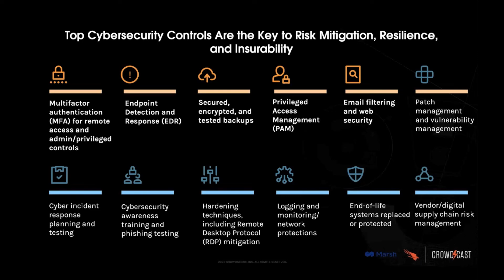Multi-Factor Authentication is an Important Control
Learn why multi-factor authentication is critical to reducing probability of a
cyberattack and improving cyber insurability.